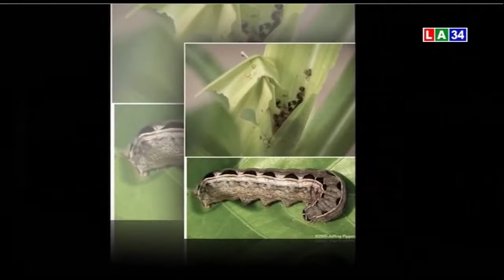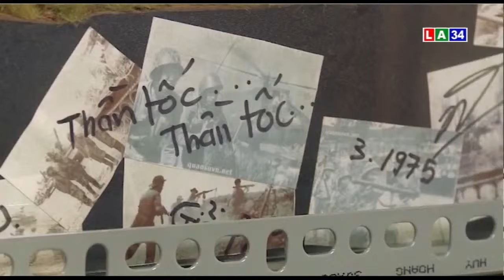Nóng 24 Giờ - Ngày 03/06/2019 | LONG AN TV